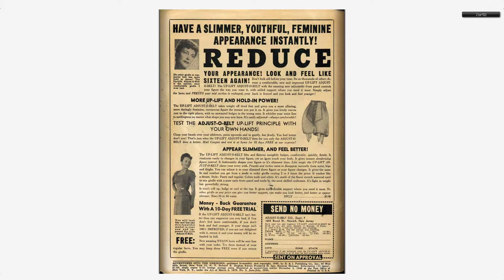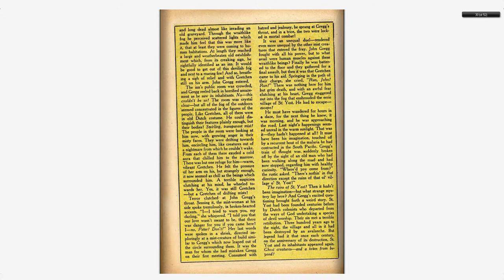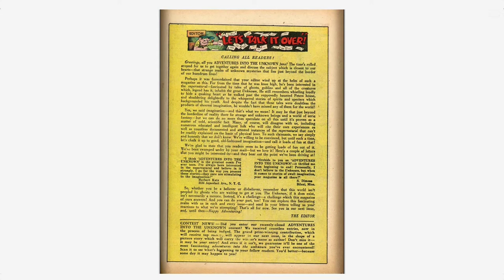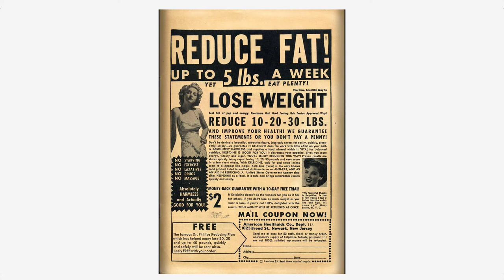Adventures into the Unknown #005 American Comics Group June 1949